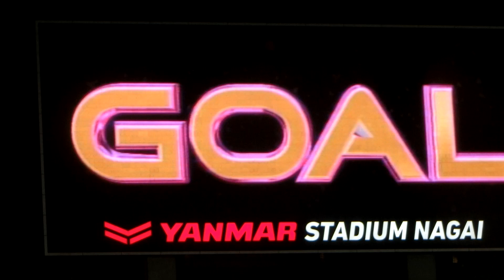ソウザ選手が勝ち越しのスーパーミドルを決めた！ ～ Jリーグ ルヴァンカップ 2018.9.9 セレッソ大阪vs湘南 （ヤンマースタジアム長居）